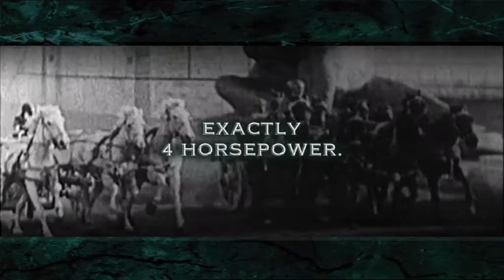SEN1923_BEN_HUR.m4v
Man and machine have been racing for thousands of years. The analogy was perfect. Music: Sean Timms. Concept and Art Direction: Mark Busse